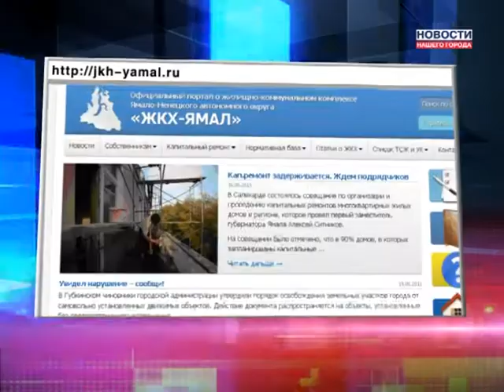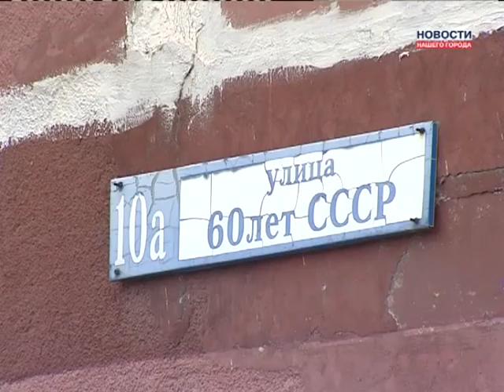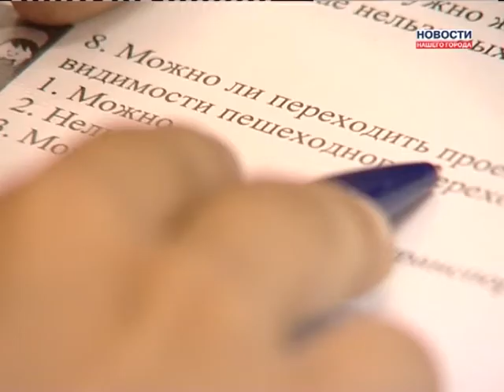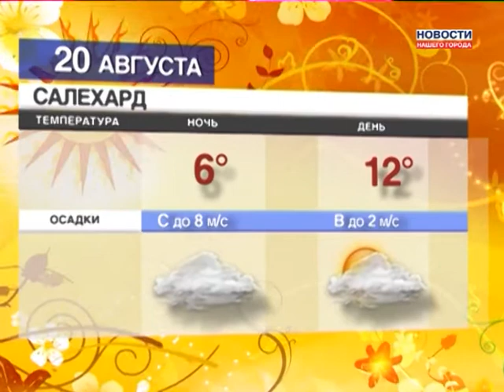19.08.2013 Новости Нашего Города г. Ноябрьск